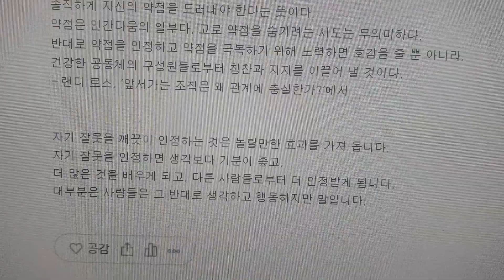솔직하게 약점을 드러낼 줄 아는 사람이 존경받는다